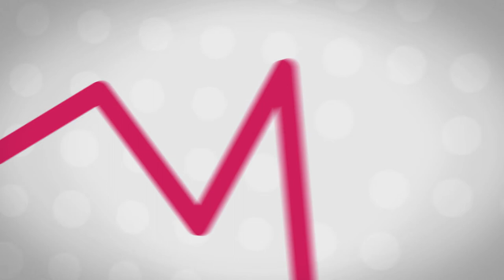Libin Cardiovascular Institute | Introduction video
Connecting Cardiovascular Research, Patient Care & Education in Southern Alberta